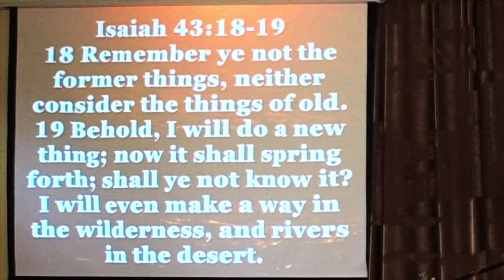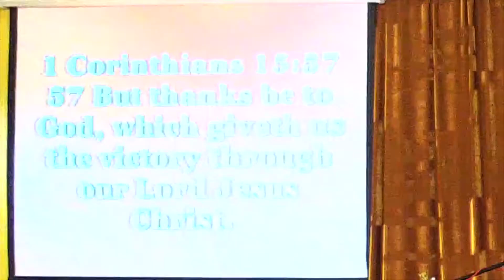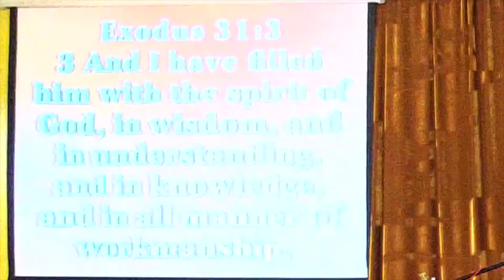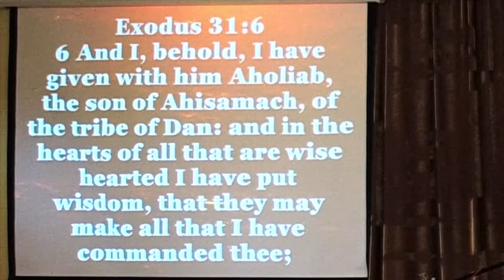Isaac Daniel, It's A Blank Canvas 6/01/19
Join us for our Online Service.📍 LIVE from I.R.D.S.A Hall, Craven Gardens, Barkingside, IG6 1PS, United Kingdom.

🖐  Welcome to the official Bethel Tabernacle UK YouTube channel which contains bible teaching and  preaching from Pastor Aaron Daniel. Every Single Day you can expect a message that uplifts your spirit.

🌐  You can also join us here every Sunday for our LIVE worship experiences, where you can connect with BTUK members all around the globe, worship with us in real time, and see what God can accomplish through you.

🙏🏽 To support the ministry of Bethel Tabernacle UK and invest into the lives of others

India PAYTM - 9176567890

Don't stop here! Join us on BethelTabernacleUK as we dive deeper into the sermon. To see more of the word of God,

See what God can do through you. This is the vision of Bethel Tabernacle UK, led by Pastor Aaron Daniel and based in United Kingdom.